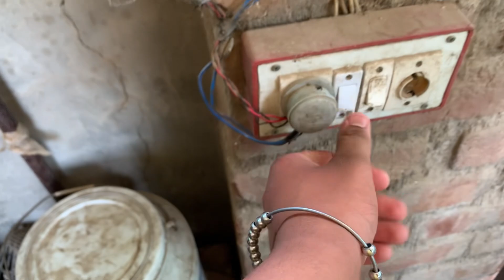How we protect our dog from high temperature 🤒 || vlogs 🦮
Video highlights

heat?
What causes high temperature in dogs?
Does high temperature affect dogs?
मैं अपने कुत्ते को गर्मी से कैसे बचा सकता हूं?
आप कुत्ते की रक्षा कैसे कर सकते हैं?
कुत्ते खतरे से कैसे बचते हैं?
मुझे अपने कुत्ते को क्या सुरक्षा देनी चाहिए?
हम घर पर जानवरों की रक्षा कैसे कर सकते हैं?

All dog breeds puppies available on this no 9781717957 location Punjab Patiala